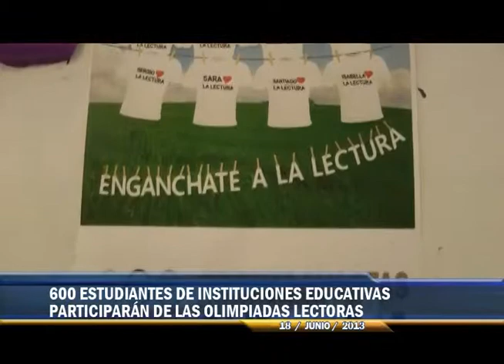OLIMPIADAS LECTORAS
PASTO NOTICIAS
18 DE JUNIO DE 2013